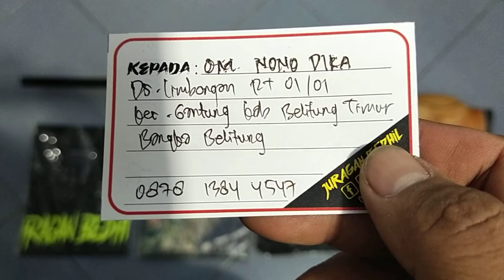Bocap MR Crown Spesial Editions... Pesanan Om. Nono Dika... Belitung Timur...